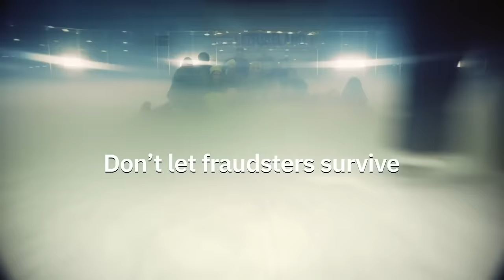I'll Survive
We have heard of fraud. We have faced fraud. And it’s time we put an end to fraud. Presenting our new film ‘I will survive’ that invites people to report fraud, so that fraudsters don’t survive. The song in the film is based on the iconic song by Gloria Gaynor.  Let’s report fraud to stop fraud.
سمعنا بالاحتيال، وبعضنا تعرض للاحتيال أو محاولات احتيال، واليوم نقدر نوقّف الاحتيال عند حده... عن طريق التبليغ. نقدم لكم “I will survive” فيلمنا الجديد الذي يدعو الناس للتبليغ عن الاحتيال حتى لا يفلت المحتالون بأفعالهم. لالأغنية مبنية على أغنية الفنانة العظيمة “غلوريا جاينور". بلغوا عن الاحتيال لنضع الاحتيال عندحده